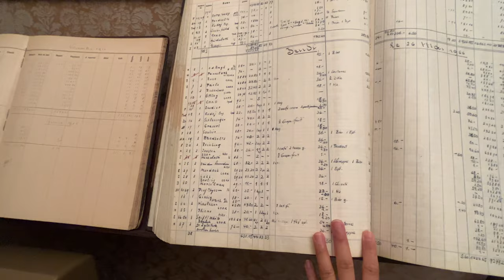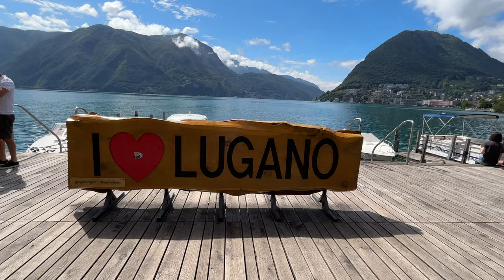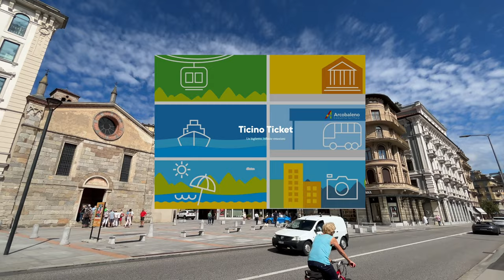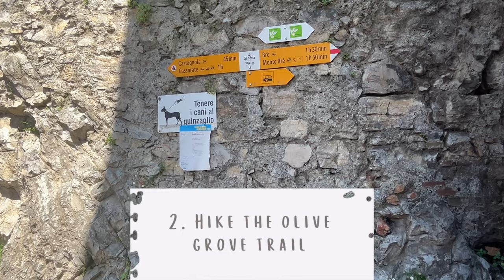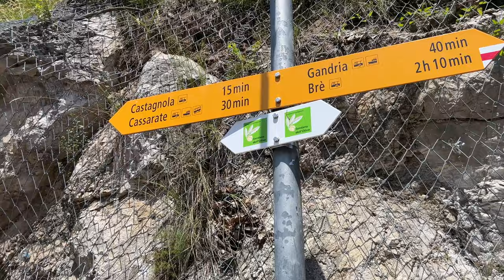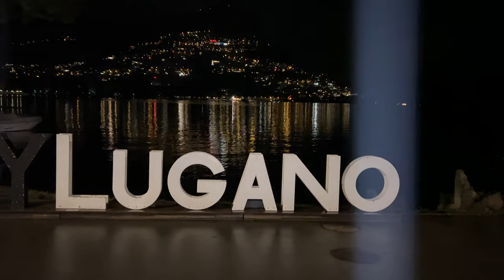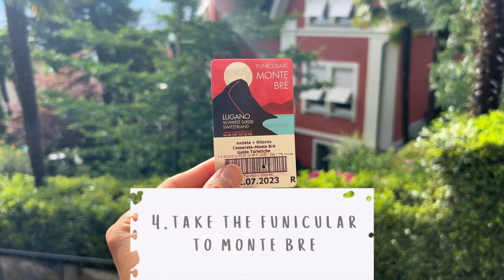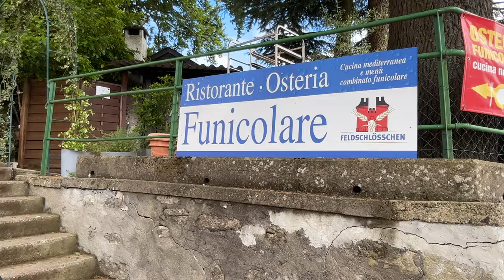WHAT TO DO IN LUGANO, SWITZERLAND! Top Things to Do, Restaurants, Activities & More!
Scratching your head about what to do in LUGANO, SWITZERLAND? Join me in this week's video as we uncover the best of Lugano on a weekend trip! This itinerary is filled with outdoor summer activities: We will hike along the enchanting Olive Grove trail in Gandria, go on a thrilling day trip to the local mountain, Monte Brè where you'll be treated to breathtaking views and unforgettable experiences, indulge in a romantic dinner in Morcote, and wander through the magical botanical gardens of the Brissago Islands!

Don't miss out on the little Italy of Switzerland when you visit the Swiss alpine country in summer!

00:00 Introduction
00:43 Getting to Lugano + Check in
01:47 Lunch at Old Town
02:48 Transportation
03:16 Boat Trip to Gandria
05:26 Parco Ciani
05:55 Lunch at La Tinera
09:16 Monte Bre
09:45 Grand Al Porto Cafe
10:28 Morcote
12:32 How to Make Luggage Deposit at Train station
13:13 Boat trip to Brissago Islands
15:30 Walk around Ascona

Did you benefit from this post?

TOP SWITZERLAND ACTIVITIES:🇨🇭

1. *Jungfraujoch: Top of Europe Tour* 🏔️
2. *Mount Titlis Day Tour from Zurich* 🏔️
3. *Lucerne: Swiss Transport Museum 🚂*
4. *Lucerne: Day Trip from Zurich with Cruise* 🏞️
5. *Jungfrau Region: Paragliding Diving in Interlaken* 🪂
6. *Lauterbrunnen and 72 waterfalls: E-Bike Rental* 🚴‍♂️
7. *Rhine Falls Half-Day Tour from Zurich* 🌊
8. *Zurich: City Tour, Cruise, and Lindt Home of Chocolate Visit* 🏙️
9. *Bern: 2-Hour Guided Walking Tour* 🐻
10. *Zermatt: Gornergrat Railway Day Trip* 🚂
11. *Basel: 2-Hour Historical Walking Tour* 🏛️
12. *Geneva: Chocolate Tasting Tour* 🍫
13. *Lausanne: Olympic Museum Entrance Ticket* 🏅
14. *Lausanne: Lavaux Vineyards Tour, Chillon Castle, Chaplin’s World* 🍇
15. *Bernina Express: Full-Day Rail Tour from Milan* 🚂